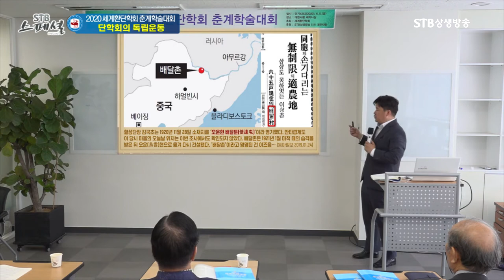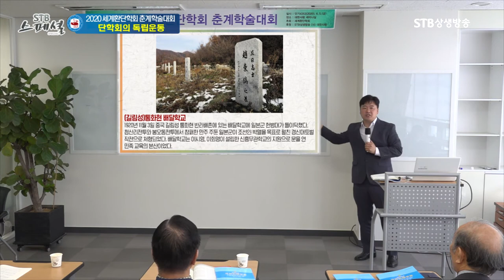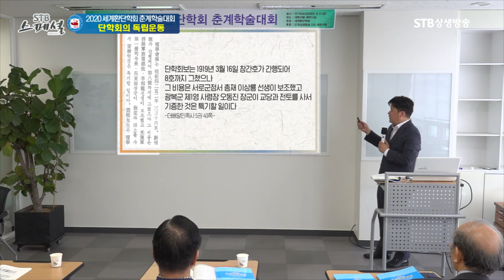독립운동가 교육양성기관 배달의숙을 아시나요ㅣ왜 이름을 배달의숙으로 지었을까ㅣSTB상생방송